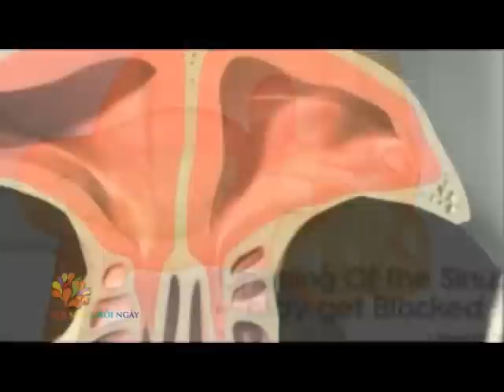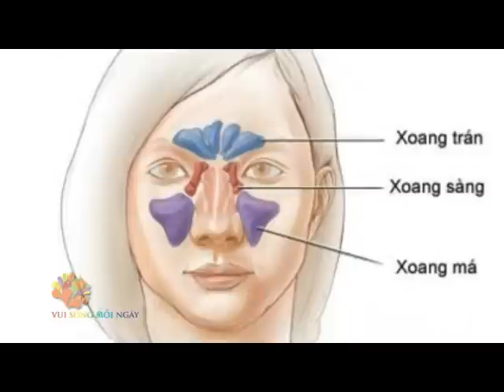[VUI SỐNG MỖI NGÀY] Tìm hiểu về Thông Xoang Tán